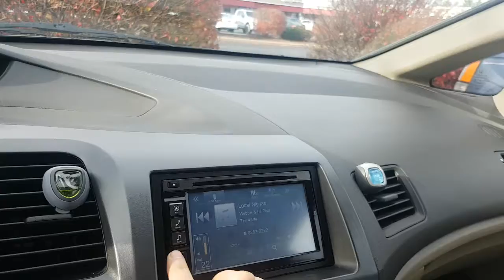Skar audio 15 subwoofer and amplifier